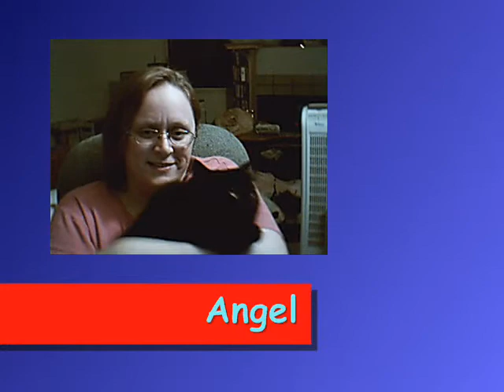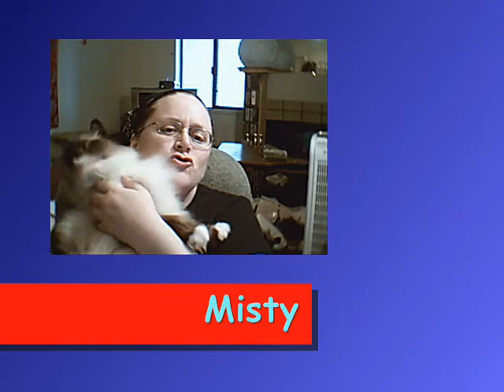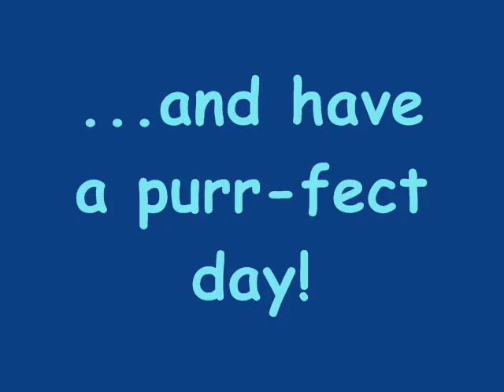Cat-I-Tude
Video introduction to my three lovely kitties!